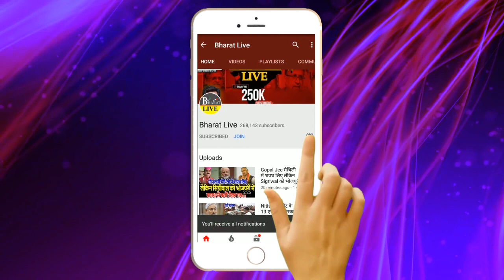महागठबंधन में लठबाज़ी! Tejeshwi ने दे दिया Congress को बड़ा गच्चा !